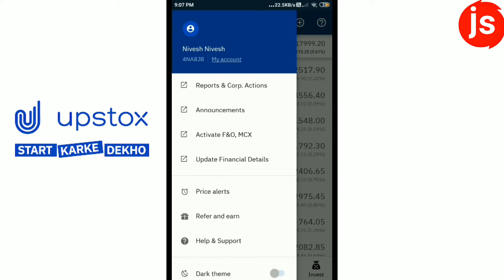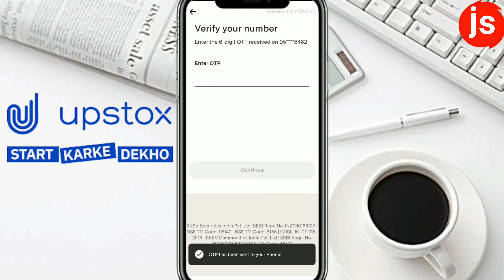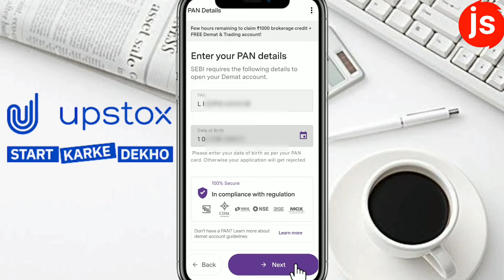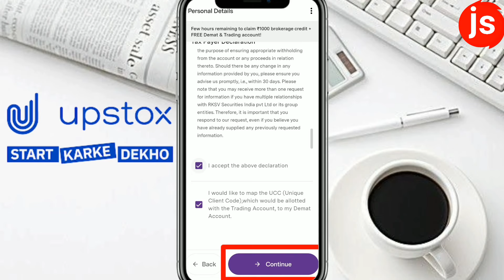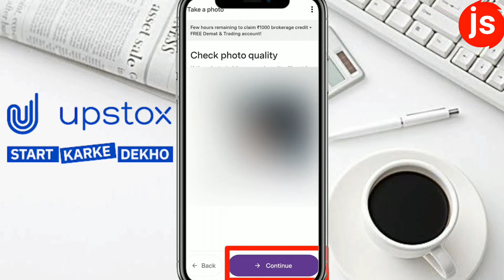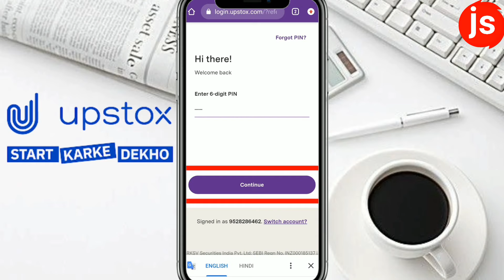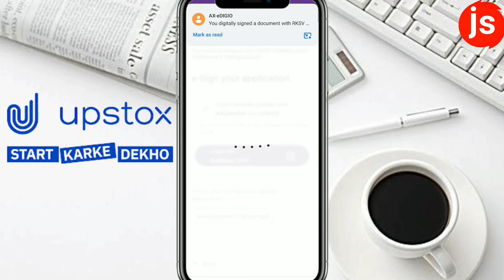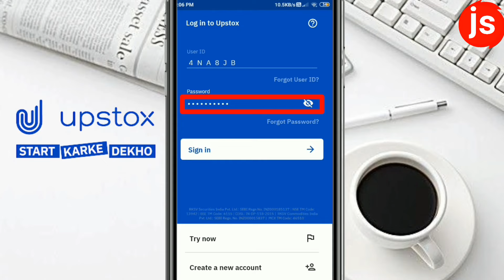Upstox Demat Account Opening Online - Free Demat Account Opening Online Upstox | Upstox Account Open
Your Queries -

Upstox Demat Account Open Online
Upstox me demat account open kaise
Upstox me demat account open kaise upstox account opening
upstox account opening hindi
upstox free account opening
upstox how to open account
upstox joining process
upstox joining offer
upstox me account kaise banaye
upstox new account opening
upstox open account
how to oepn demat account on upstox 2022
how to open account on upstox 2022 upstox account opening 2022
Upstox Demat Account Open 2022
Upstox me demat account open kaise kare
upstox joining process
upstox joining offer
upstox open account
upstox me demat account kaise kare upstox demat
how to open demat account on upstox 2022
upstox open account 2022

Jatin saini